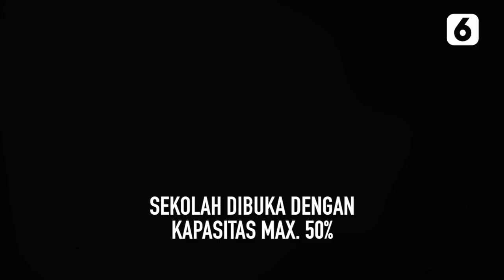PPKM Level 3 Diperpanjang, Berikut Perubahan Aturannya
Liputan6.com -  Pemerintah memutuskan memperpanjang PPKM Level 4 di sejumlah wilayah. Adapun perubahannya diikuti dengan perubahan peraturan seperti di tempat ibadah dan restoran.